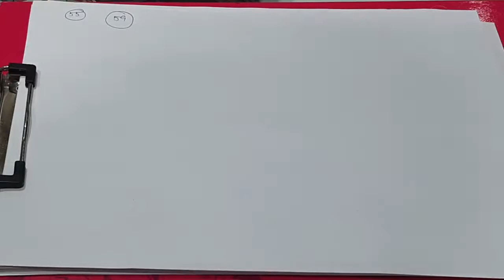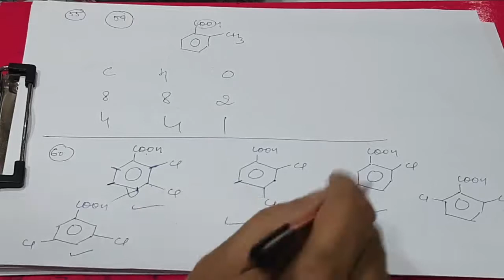14 December 2020